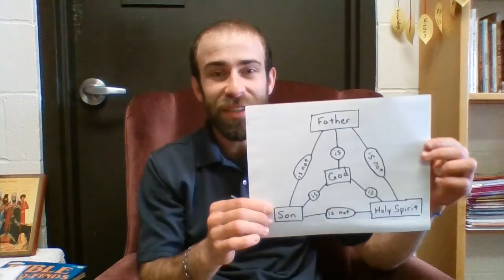Trinity Sunday - 6th thru 8th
This is a home Family Faith Formation lesson for St. Joseph parish in Key West, Iowa. It is a video intended for students 6th grade and up.

What is the Trinity? Is it even reasonable to believe that there is 1 God who is 3 persons?